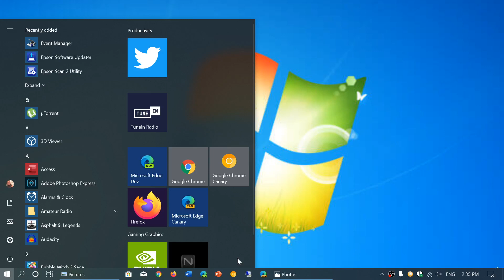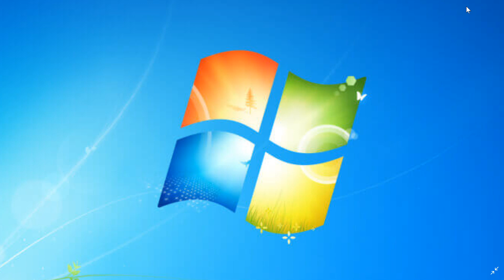Windows 7 Only 8 days left Questions and Answers January 6th 2020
Getting closer to end of support for Windows 7